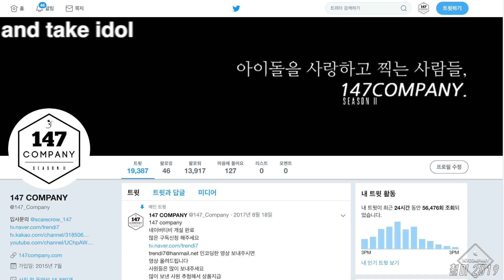HYOLYN BLUE MOON 효린 블루문 190523 BY 147Company 중앙대 축제 직캠 fancam